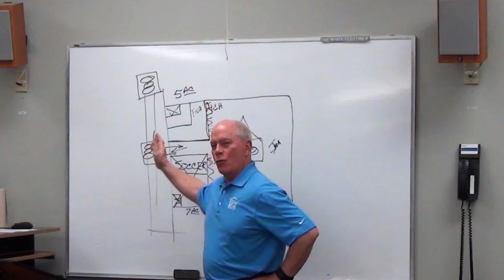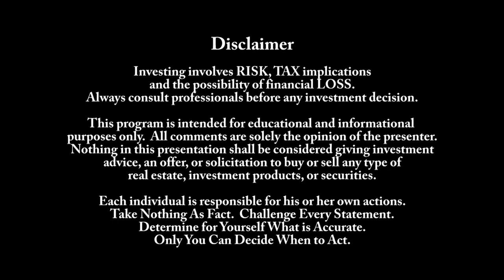Planning for the Coronavirus Impact On Real Estate Investing - In real time phone call with investor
In this phone call Victor Jernigan talks with a successful investor  about the immediate impact of the coronavirus on real estate investing. This is a young - mid-30's - investor who owns all types of rental investments - Airbnb, single family, commercial and multi-family - who called to get Victor's view of how to plan for the near future.

There is no immunity to the financial problems it will create and and it may permanently change all regulations that impact land use from zoning to environmental.

The phone call was recorded on March 18, 2020.